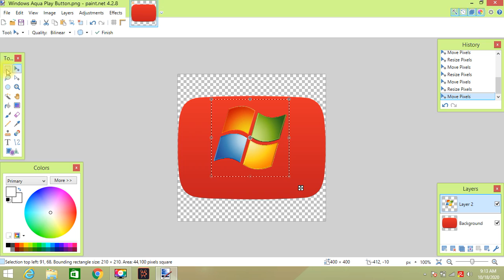How to make Windows Aqua Play Button